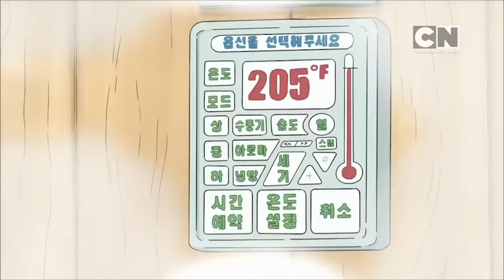Lamput Presents | The Cartoon Network Show | EP 21